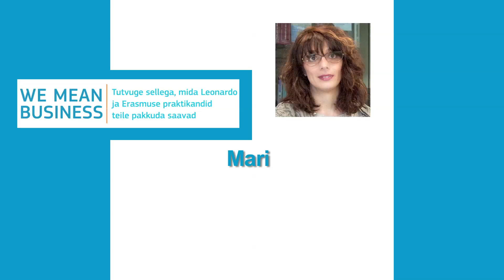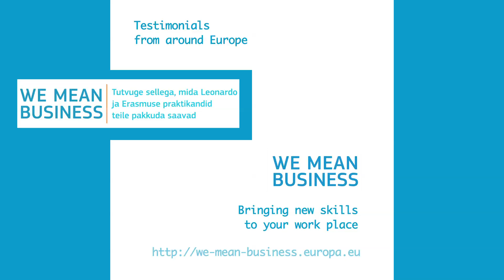WMB clip short01 ET